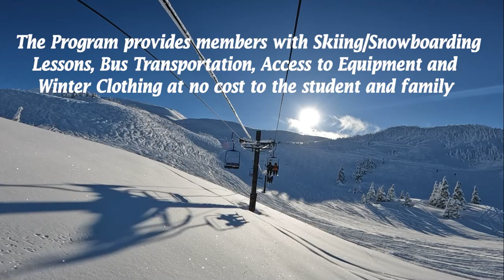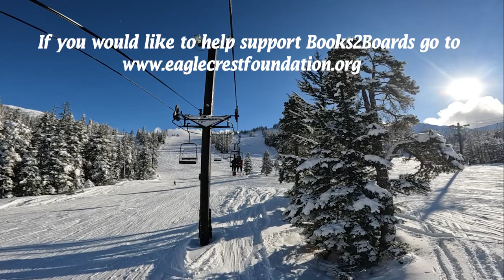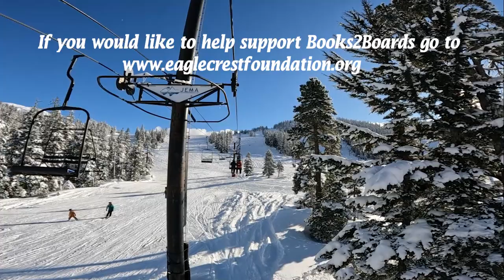What is B2B?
Learn More about the Books to Boards scholarship program at Eaglecrest Ski Area.